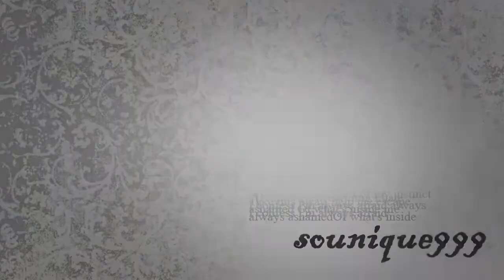Need You Now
A video edit of Juliette Goglia to the song, "Need You Now" performed by, Lady Antebellum.